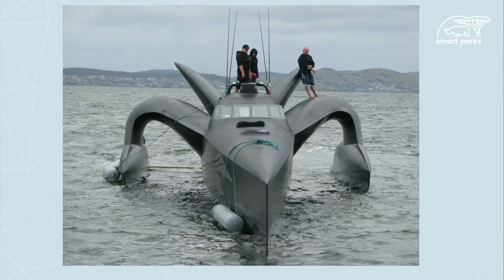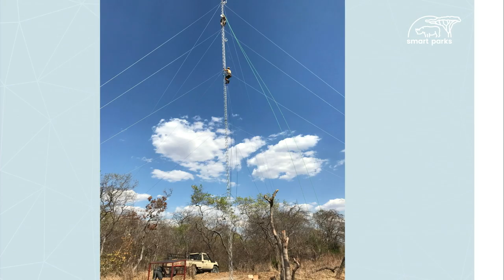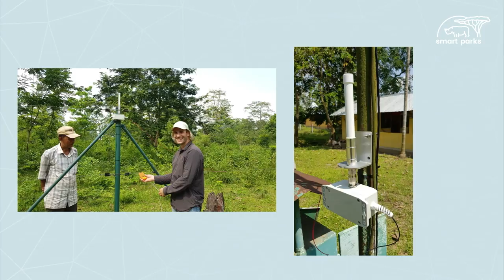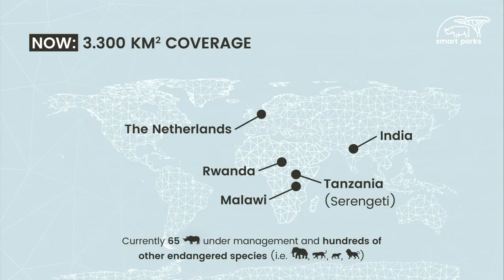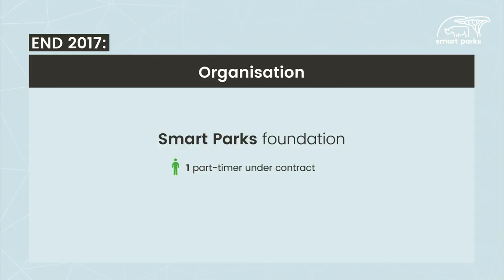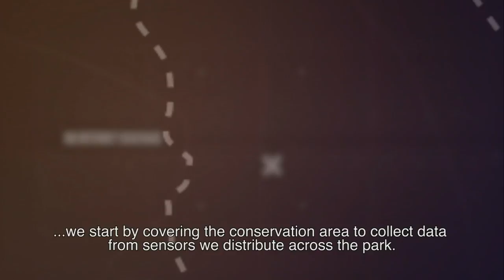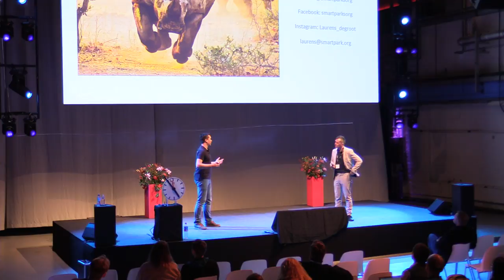Wildlife protection - Laurens de Groot (Smart Parks) - The Things Conference 2019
Wildlife protection with LoRaWAN.

Laurens de Groot will explore the ways in which LoRaWAN can be used in the uphill battle to protect wildlife.